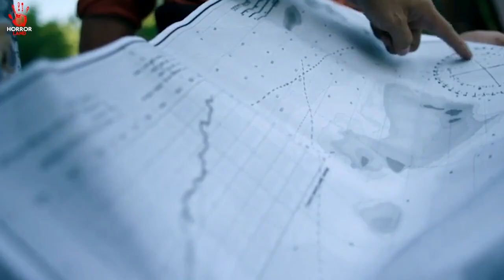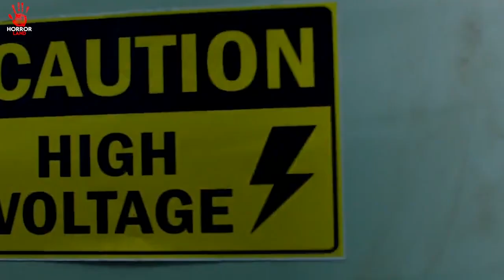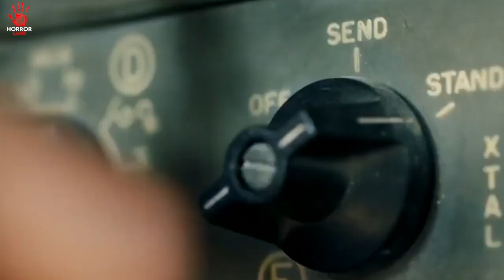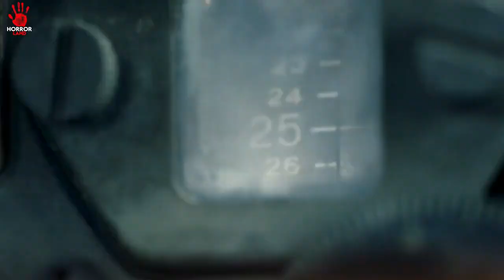IS ISLAND PAR NAHI AANA THA THRILLER MOVIE Explai 1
IS ISLAND PAR NAHI AANA THA THRILLER MOVIES Explai 1b@MOVIECLIPS @HorrorLandindia @Horrorland2.o

Tags -
movie explained in hindi
movie
explain movie in hindi
hindi movie

Why?IwatchThis.